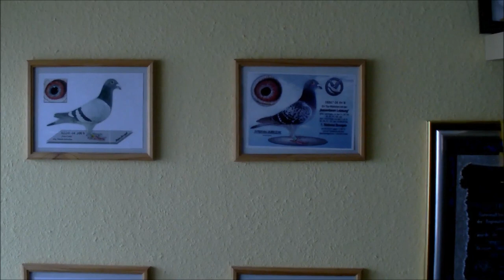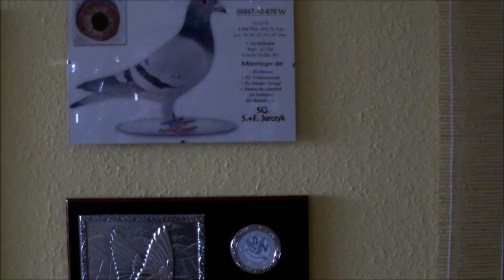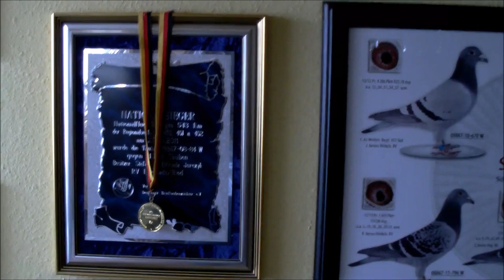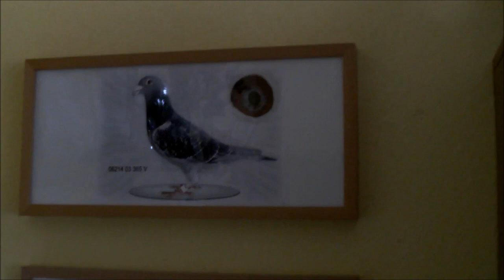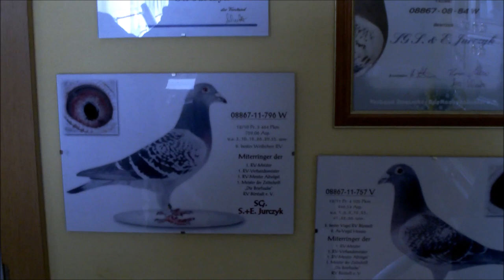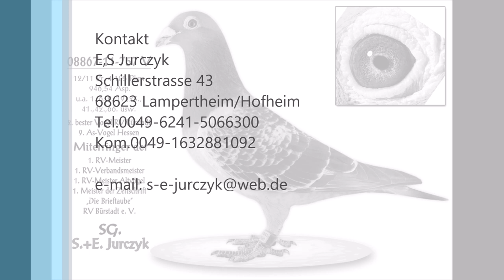Hodowla Jurczyk poradnik Hodowcy cz 1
Witam Hodowla pana Jurczyka jest oparta na gołębiach rasy Bellens